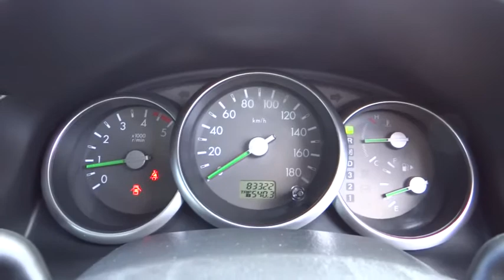2008 FORD RANGER Cairns, Townsville, Mount Isa, Port Douglas, Atherton, QLD 31142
2008 FORD RANGER
2008 FORD RANGER XLT (4X4) - Stock#: 31142 - VIN#: MNALSFE908W761433

Dual Airbag Package, Anti-lock Braking, Air Conditioning, Alarm System/Remote Anti Theft, 16 Inch Alloy Wheels, Central Locking Remote Control, Cloth Trim, Electronic Brake Force Distribution, Engine Immobiliser, Limited Slip Differential, Power Mirrors, Power Steering, Radio CD with 2 Speakers